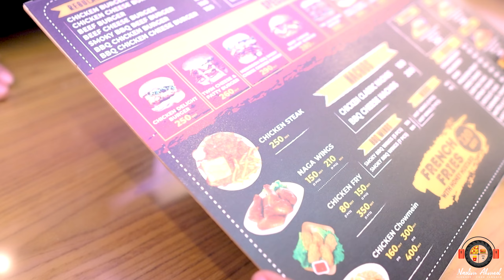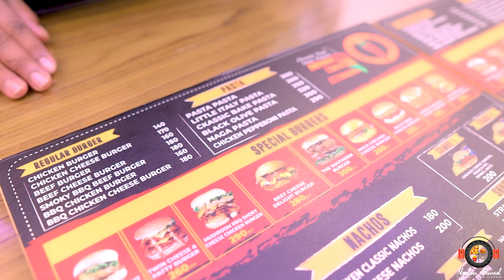স্পাইসি কিং রেস্টুরেন্টের খাবার খেয়ে পয়সা উসুল করতে গিয়ে 😍 নাগা খেয়ে জীবন শেষ 🥵 || Nadim Ahmed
আসসালামু আলাইকুম

ঠিকানা: দৌলতপুর মোর্ত্তজা ম্যানসনের ২ তালায়,খুলনা।